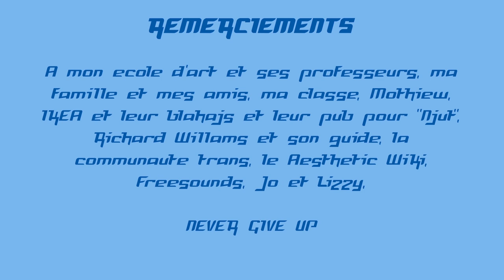COURSE AU BLÅHAJ [Court métrage]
FR:
Dans un gigantesque IKEA, trois personnages s’éprend d'une peluche de blåhaj.
Problème: Il ne reste plus qu'un seul exemplaire.
La peluche reviendra à celui qui arrivera le plus vite en caisse...

Projet de fin d'année de mes études en art et animation

ANIMATION, COULEURS, MONTAGE VIDEO ET SON, VOIX et MUSIQUES par Vivienne Tovich
Les autres effets sonores utilisé sont libre de droits

La musique de la course poursuite est un remix de "Njut" de IKEA
Tous les samples utilisés appartiennent au détenteurs des droits originaux

Je ne perçois aucun argent via cette vidéo, si il y a des publicités avant la vidéo c'est juste youtube qui fait du youtube

Aucune intelligence artificielle n'a été utilisé pour générer des images ou textes pour la réalisation de ce film

EN:
In a gigantic IKEA, three characters are head over heels for a blahaj plushie.
Problem: there's is only plush left...

Final project of my art & animation studies
ANIMATION, COLOURING, VIDEO AND AUDIO MONTAGE, VOICES and MUSIC by Vivienne Tovich

The chase song is a remix of "Njut" by IKEA
Extented version of the music: [coming soon]

I do not gain any money via this video, if there's ads before this video it's just youtube being youtube

No Artificial Intelligence has been used to generate images or texts for this film

2024 - copyright Vivienne Tovich

who knows maybe i'll be noticed by JJJacksfilms and he will JJJreact to it one day